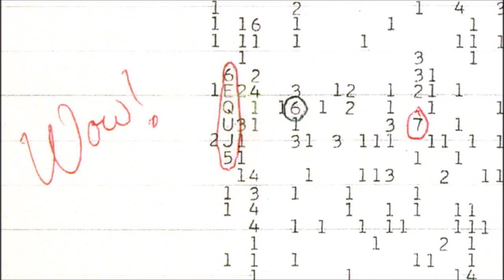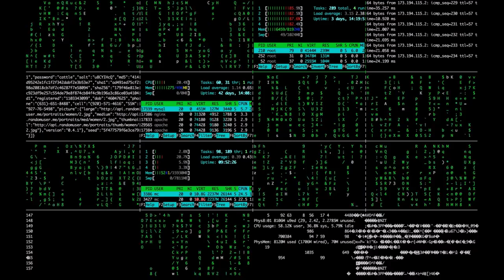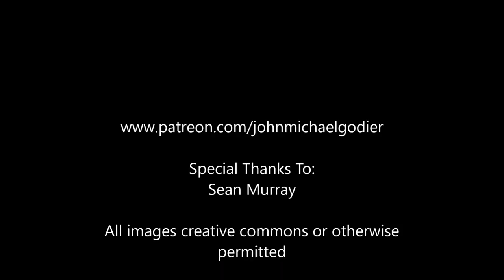The META Radio Signal Detections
An exploration of the signals detected by the META SETI search in the 1980's that were found to cluster on the galactic plane.

Papers:

"Five years of Project META - an all-sky narrow-band radio search for extraterrestrial signals", Horowitz and Sagan, 1993

"Results of two years of SETI observations with META II", Colomb et al., 1995

"Megachannel Extraterrestrial Assay Candidates: No transmissions from intrinsically steady sources", Lazio et al., 2002

Music